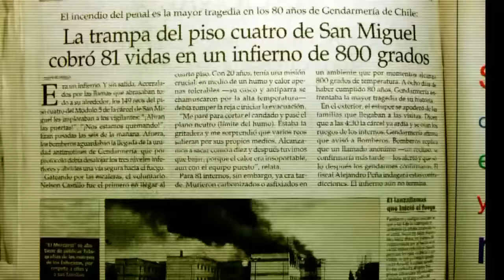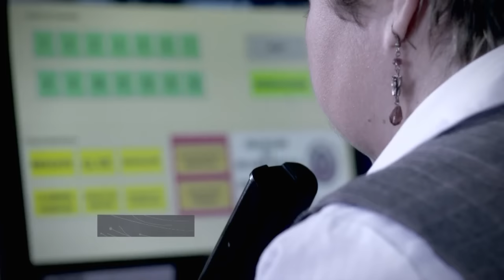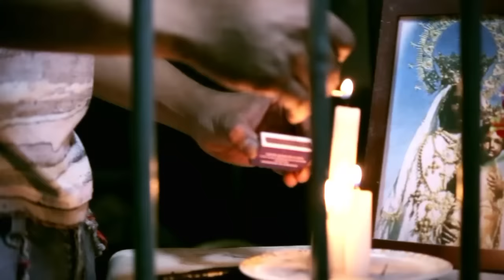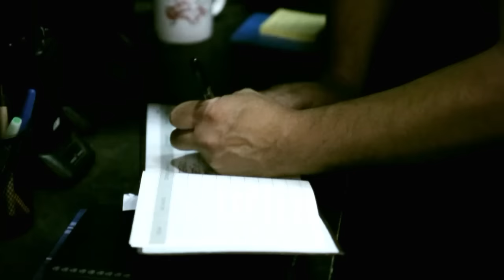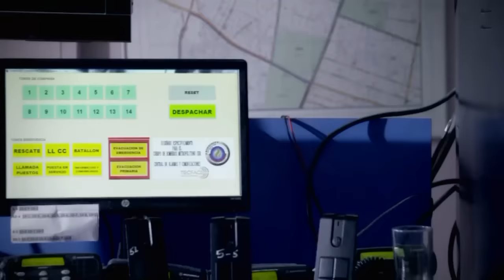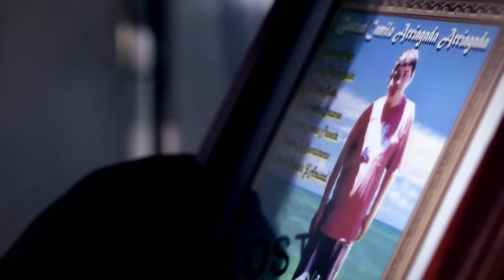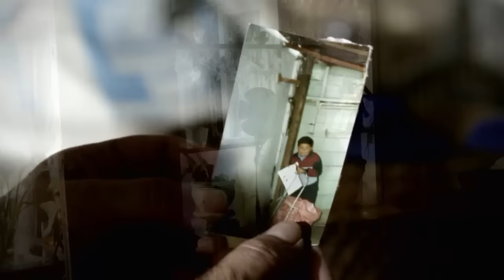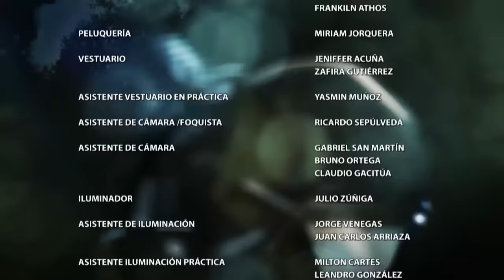Efecto Mariposa - Cárcel de San Miguel: Visita al Infierno / Capítulo 9